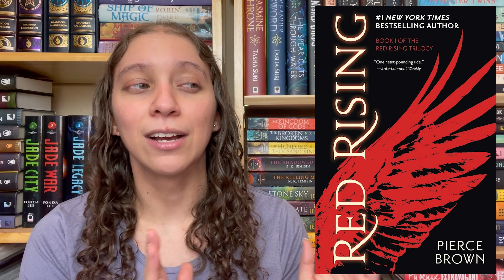SPRING SERIES TBR || Winter Series Wrap Up [CC]